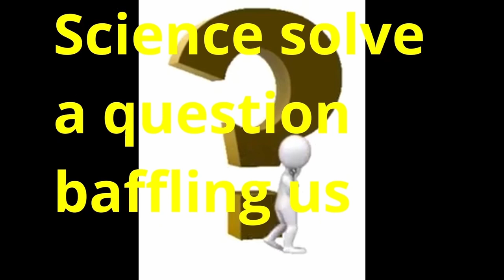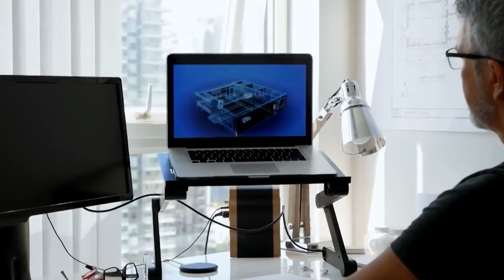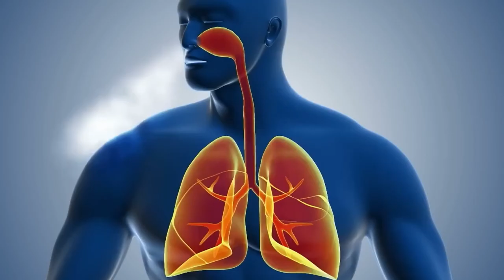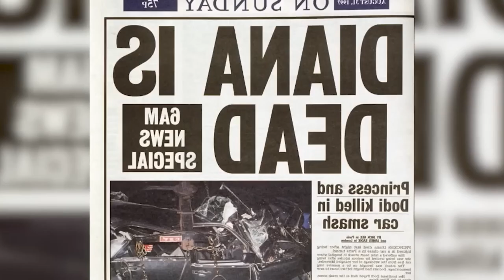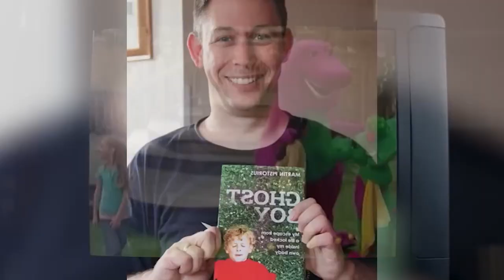If someone entered a coma as a child and recovered as a young man would he have the mind of a child؟